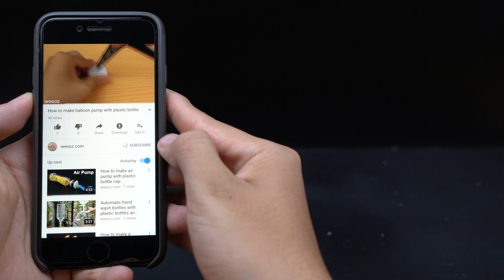Automatic Soap Ball Blowing Machine for Kids | How to Make a Bubble Machine